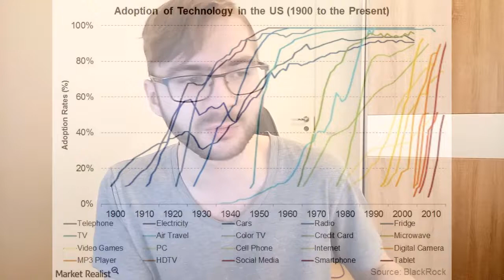The choice of becoming a Hive mind in the future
In this video we talk about our possible future technologies and some literally mind blowing possibilities that they could enable. Some say that in a way the internet is a global brain. Thanks to it we are able to organize our civilization in ways that would be impossible without it. The same way how thoughts and opinions seem to evolve through the internet with countless brains communicating with each other. And all together changing and evolving as a public consciousness. But this is not a true hive mind yet. If it were possible to create brain to computer and brain to brain interfaces, then if properly connected that technology might lead to a hive mind. That would be a completely different state of consciousness currently impossible to imagine. In this video we talk a little bit about how that might come about and try to imagine what it could look like. Keep in mind that this is very speculative and no one knows what the true consequences of creating such a global brain would be like. But its fascinating to wonder about such technologies that currently seem like magic, but one day might actually become reality.